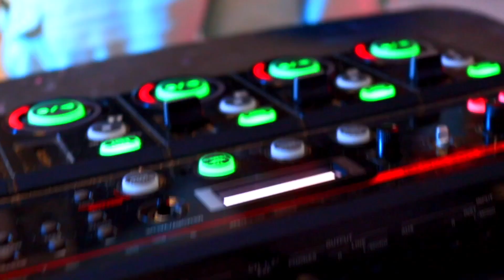60 Barz Of Smoke (Ep.4 ft. Prince Divine)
This ain't a show, it's a session! 🔥

We're in Midtown Smoke Shop for the dopest joint in. MIAMI⁉️ You damn right‼️

Push up ya lighters and catch 60 Barz of Smoke. 💨

A new series cultivating the culture and underground essence of hip-hop. Featuring the master grower, 305 Beat Box and his invited guest, the Maestro Connoisseur. Each episode 305 Beat Box crafts an auditory blend of rhythms that boom like a well-nurtured strain. And like any quality stash it's only better when shared among best buds, so we've infused the potentency of certified blazers to bring  you a finely crafted hip-hop experience. Come thru and burn one with us when we roll up 60 Barz of Smoke! ♨️

🔊 Host:​⁠ @305_beatbox
♟️ Co-Host: @bennie_the_grid
🎤 Guest MC: ​⁠  @therealprincedivinehiphop
📍 Midtown Smoke Shop in Miami, FL. ( @shottiemusic5912  )
🎥 Filmed & Edited: @bennie_the_grid & @kalamity1001
🎛️ Mixed by  @Bennie_the_Grid
📌 Gridlock Production House @gph305